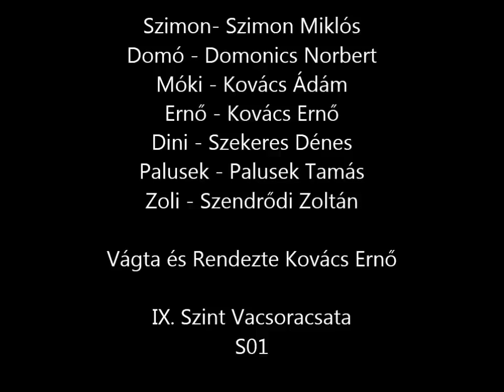Vacsoracsta - s01ep06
Palusek Tamás levese, rakott csirkemellell, és gesztenyepürével. Évadzáró epizód :(.

I don't own the soundtrack of the video.